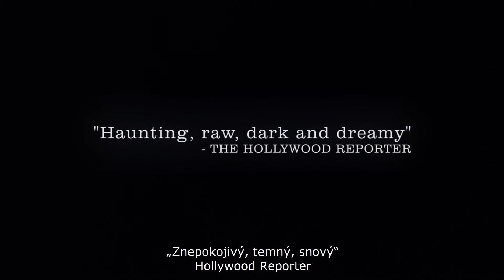Flákači (Official Full HD Trailer)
FLÁKAČI
Krajina pôvodu: USA
Premiéra v SR: 10. máj 2018

Réžia a scenár: Eliza Hittman
Kamera: Héléne Louvart
Strih: Scott Cummings, Joe Murphy
Hrajú: Harris Dickinson, Madeline Weinstein, Kate Hodge a ďalší.

Frankie, stratený tínedžera, prežíva šialené leto medzi chorým otcom a matkou, ktorá trvá na tom, aby si našiel priateľku. Mladík sa snaží uniknúť pred každodennou realitou tým, že sa potuluje s kamarátmi, bandou delikventov, a že flirtuje na internete so staršími mužmi. Zároveň opatrne nadväzuje vzťah s jedným dievčaťom. Kontakty s delikventami budú mať neočakávané dôsledky.